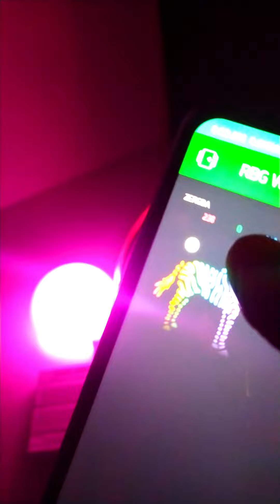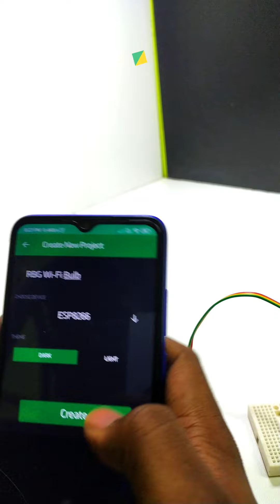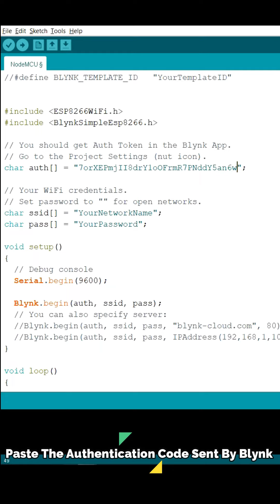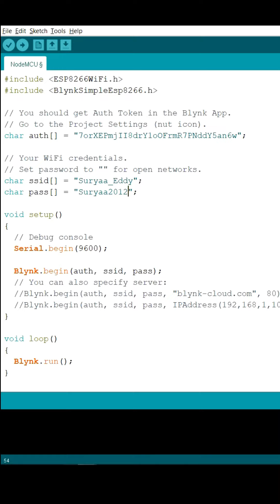How To Make RGB Wi-Fi Bulb With Blynk| Topped With Fun| NodeMCU Arduino Projects